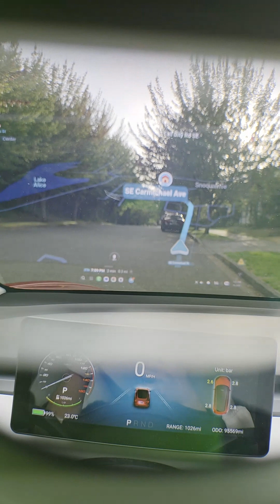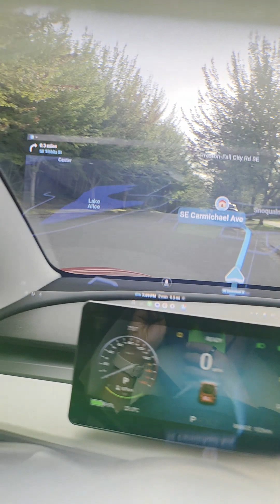Xreal One Pro AR Glasses Demo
Xreal One Pro AR glasses demo of Waze Navigation running on Samsung Z Fold 7.